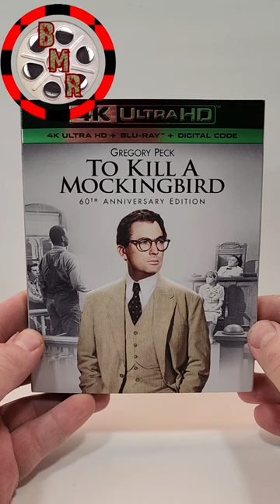To Kill A Mockingbird 4K UHD Unboxing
To Kill A Mockingbird was provided to me for review by @UniversalPictures
GOALS

4K at Amazon
Blu-Ray at Amazon
DVD at Amazon
Digital at Amazon

-  To Kill A Mockingbird (1962)(Universal Pictures
Crime, Drama
4K at Amazon
Blu-Ray at Amazon
DVD at Amazon
Digital at Amazon
Rating 8.3/10
Bob's Rating /5
Director Robert Mulligan
Stars Gregory Peck, John Megna, Frank Overton, Rosemary Murphy, Ruth White, Brock Peters, Estelle Evans, Paul Fix, Collin Wilcox Paxton, James Anderson, Alice Ghostley, Robert Duvall, William Windom, Crahan Denton, Richard Hale, Mary Badham, Phillip Alford, R.L. Armstrong

Storage
M.2 NVMe SSD